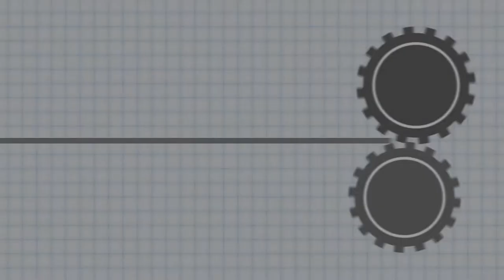Nigrelli Diplomat TL Tray Packer - Hard Seltzer - BW Integrated Systems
One of BW Integrated Systems’ malt beverage manufacturing clients had a need to reduce packaging costs and waste.  The solution was our Nigrelli Diplomat TL Tray Packer.  The Diplomat, a continuous-motion top load case or tray packer, was developed for variety pack lines.  Cartons of variety pack cans and pre-formed trays are precisely metered, utilizing high-speed grouping mechanisms.  This solution, purchased as part of a variety pack line, allowed the reuse of single flavor trays, providing the client with the savings they required.  The new, all-servo, Nigrelli Diplomat changes from sleek can trays to conventional can tray products in under 10 minutes, making it ideal for beverage manufacturers that run multiple can formats.